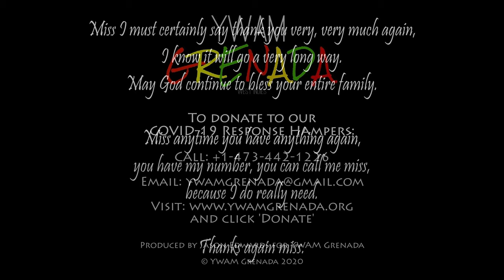Delivering our COVID-19 Response Hampers | YWAM Grenada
Thanks to your support, we’ve been able to distribute more than eighty food parcels to families who are struggling to put food on the table during this time of uncertainty. Join on the road as we deliver our COVID-19 Response Hampers in the local community.

Thank you for your generosity – we really appreciate it.